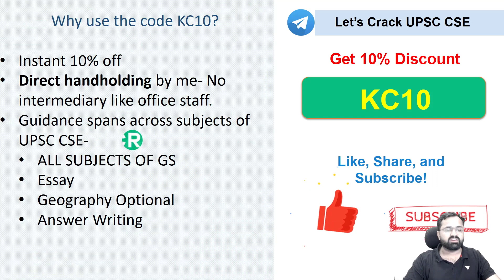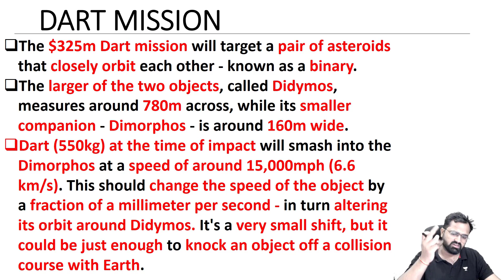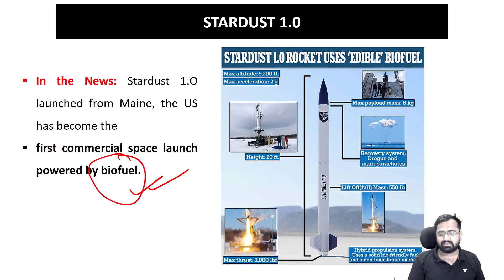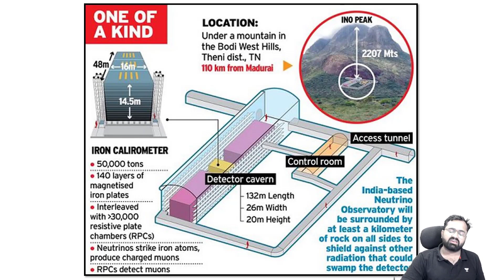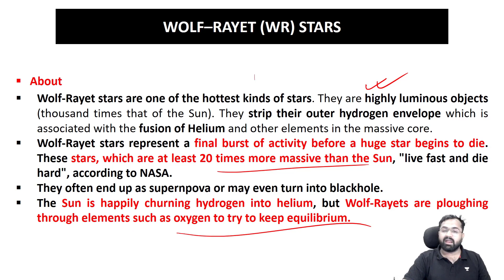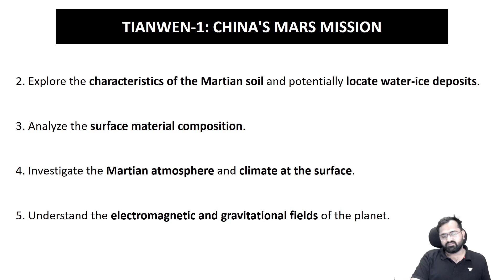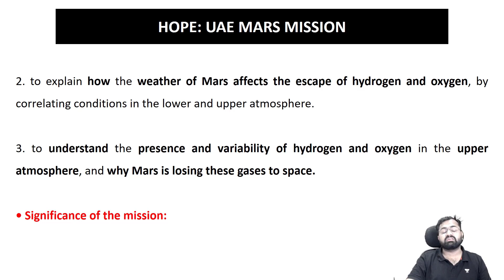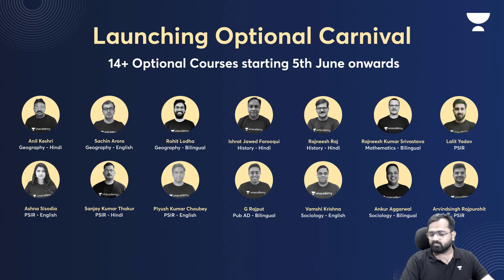UPSC CSE 2022 Science & Technology Current Affairs Crash Course| Set- 1| Space- 1 | Kinjal Choudhary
In this session, Educator Kinjal Choudhary will discuss the Space in Science & Technology Current Affairs Crash Course for UPSC CSE 2022.

👉 Enroll for Free! Now in 11 Cities. Registration link for Offline Test

Unacademy Learner App Benefits:
1. Learn from your favourite Educator
2. Dedicated DOUBT sessions
3. One Subscription, Unlimited Access
4. Real time interaction with Educators
5. You can ask doubts in live class
6. Limited students
7. Download the videos & watch offline